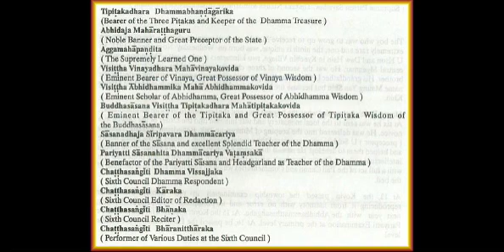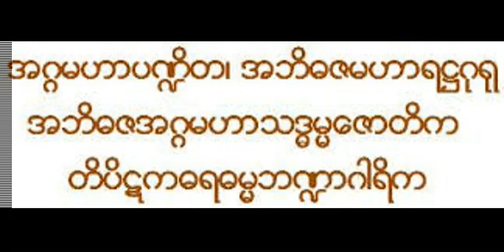ခ်ိန္ခြင္ႀကီး (၄)လက္ တရားေတာ္ ( ၆ /၇၃, from August 1970) - မင္းကြန္းတိပိဋက ဆရာေတာ္ ဘုရားႀကီး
ခ်ိန္ခြင္ႀကီး (၄)လက္ တရားေတာ္ ( ၆ /၇၃, from August 1970) -   မင္းကြန္းတိပိဋက ဆရာေတာ္ ဘုရားႀကီး  ဦးဝိစိတၲသာရာဘိဝံသ - Min Gun Sayadaw *Dhamma Dana YouTube Channel*